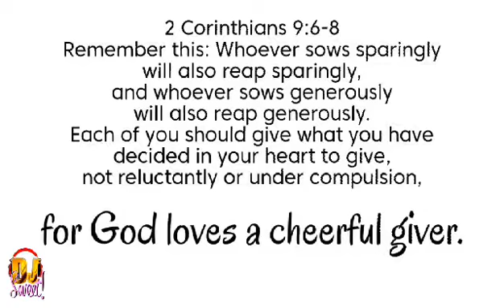HEART OF WORSHIP ❤️ PUROK 3 OUTREACH ❤️ GRUPONGGALA OURSAVIORJESUSCHRISTCHURCH ❤️❤️❤️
“Whoever is generous to the poor lends to the Lord, and he will repay him for his deed.”
PROVERBS 19:17 ❤️❤️❤️